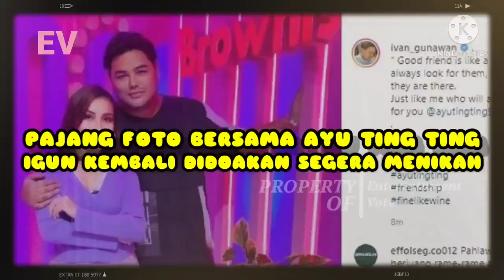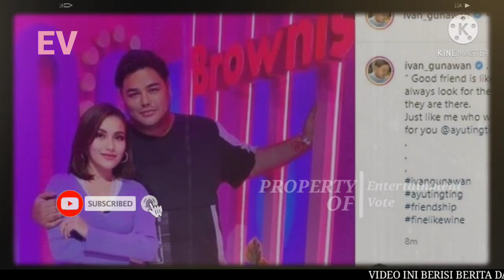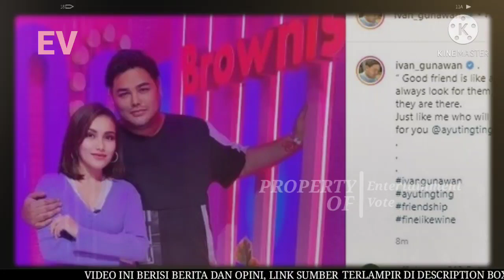Pajang Foto Bersama AYU TING TING, IVAN GUNAWAN Kembali Didoakan Segera Menikah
Kedekatan Ayu Ting Ting dan Ivan Gunawan sudah bukan rahasia lagi.

Bahkan, Ivan Gunawan pun mengakui bahwa dirinya menyukai penyanyi dangdut itu.

Tak hanya itu, desainer kondang itu juga beberapa kali mengatakan bahwa dirinya pernah ditembak oleh ibu satu anak itu.

Namun, karena keadaannya yang masih memiliki kekasih saat itu, ia pun menolaknya

Tak berbeda dengan Ayu Ting Ting, ia pun pernah beberapa kali menunjukkan rasa sayangnya pada Ivan Gunawan.

Ia mengaku percaya bahwa dirinya hanya akan bahagia bersama sang desainer.

Mereka berdua pun tak pernah malu-malu memamerkan kedekatannya

Seperti yang baru-baru ini diunggah oleh Ivan Gunawan di akun Instagram miliknya @ivan_gunawan

Dalam postingannya, ia mengunggah fotonya bersama pelantun lagu "Alamat Palsu" itu

Melengkapi unggahannya, Ivan pun menuliskan caption dengan menandai Ayu Ting Ting.

"Good friend is like a star, you don’t always look for them, but you know they are der. Just like me who will always be der for you @ayutingting92 ," tulisnya di caption.

Unggahannya itu sontak langsung dibanjiri komentar pada netizen.

Mereka pun mendoakan agar Ayu dan Ivan Gunawan berjodoh.

Bismillah jodoh,mirip banget iih," tulis pengguna Instagram dengan akun @pistolbarudede.

Selain itu, seorang pengguna dengan akun @johanazsi pun menuliskan agar mereka segera menikah.

"Nikah, nikah, nikah," tulisnya diikuti emosi hati.